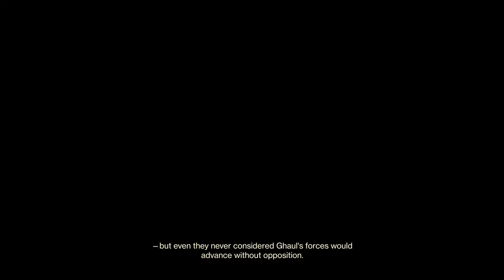The Sundial: Race Through Time & Undefeatable Triumphs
There are lots of enemies with one hit kill potential, stomp mechanics and a means to yeet you off the map. There’s a reason why the anti-barrier and unstoppable rounds are for ranged weapons this season. Play accordingly. Learn the maps and the encounters and play smart to get the triumph.  You only need to play one run conservative and ranged to get the triumph.

If you are running with blueberries you cannot rely on them to cover you or have your back or even know what to do for all encounters. I had one run ruined where I went to melee the psion during capture the plates encounter, only to come back to all my teammates having moved to the other plate because they didn’t understand the mechanics and I was immediately overwhelmed.

Don’t jump at the control panel for the Sundial and Yeet yourself. Don’t be jumping or airborne as an encounter ends. Try to pay attention to progress and be stationary and on the ground to avoid being killed as you transmat back to the Sundial.